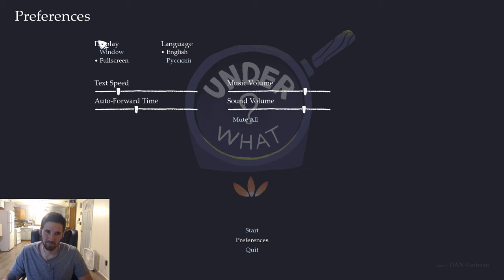Under What? All interactions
Under What? is a very short visual novel type game the humor's pretty good! No knee slappers but almost